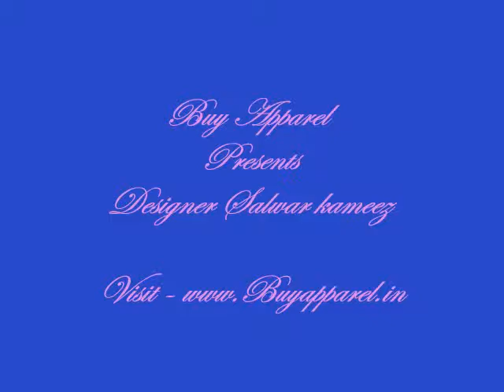Designer Salwar Kameez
Designer Salwar Kameez in new trendy glamorous looks for more details